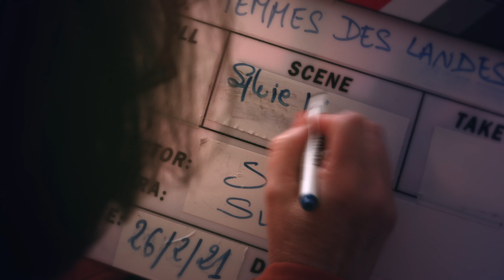#5 Le CIDFF Mont de Marsan présente "FEMMES DES LANDES"- SYLVIE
A partir du 8 mars dans le cadre de la journée internationale des droits des femmes.
Retrouvez Fatoumata, Gloria, Marina, Stéphanie, Sylvie, Vérône, qui nous parlent de leurs espoirs, des droits à conquérir... pour les femmes.
Diffusion d'un épisode les lundis et jeudis à 20H00 jusqu'au 25 Mars 2021
Le CIDFF des Landes - Slem ArtVidéo
Musique "Caballero " - Ofshane

A bientôt 62 ans Sylvie à eu plusieurs vies, Journaliste, galériste, femme de radio, documentariste...
Elle refuse d'entrer dans les cases matriarcales , sociètale dans lesquelles on voudrait faire entrer toutes les femmes. Donc Sylvie à refuser de se marier et d'avoir des enfants , elle  explique pourquoi...

Créé en 1982, le CIDFF des Landes a, au fil des années, élargi ses actions pour mieux remplir la mission d’information sur l’égalité des droits et des chances entre les femmes et les hommes.

Le Centre d'information sur le Droit des Femmes et des familles des Landes  agit pour l'égalité et contre les violences faites aux femmes.

Il agit selon 3 axes :
La mise à l'abri et l'accompagnement des victimes de violences conjugales,
L'accès au droit
La formation en vue de promouvoir l'insertion sociale et l'autonomie des femmes.

Femmes des Landes
Mettre à l'honneur des femmes des Landes: voici l'ambition de cette réalisation pour le 8 Mars 2021.
2020 a été marquée par une crise sanitaire sans précédent, une "guerre" qui a apparemment été menée d'abord par les femmes : 9 travailleurs en EHPAD sur 10 sont des femmes, 9 Agents de caisse sur 10 également, elles sont aussi majoritaires dans les métiers de la propreté qui sont restés actifs pendant les mesures de confinements, et dans le secteur du soin (hors médecins et chirurgiens) les femmes sont également majoritaires. Comme entre 1939 et 1945, l'Economie a été majoritairement portée par les femmes.
La référence n'est d'ailleurs pas si anachronique.
D'après le rapport annuel sur l'égalité femmes-hommes publié par l'Etat pour 2020*, l'égalité, la place des femmes dans les sphères publique, et privée, et même leur sécurité, ont fait un bon en arrière de pas loin d'un demi siècle. Alors que les forces de l'ordre landaises ont constaté une hausse des interventions pour violences conjugales, de plus de 40%, la majorité des travailleurs parmi les métiers dits "au front" étaient des femmes, elles ont continué de consacrer plus de temps aux tâches domestiques et au soin de leurs enfants que les hommes, et cependant  leur apparition dans les médias aux échelons tant Régional que National a encore reculé (on ne peut pas être partout).
Alors Oui, pour le 8 mars, Journée internationale des droits des Femmes (elles ont bien mérité une majuscule),
pour "Ne pas laisser les habitudes réécrire le Droit" (Fédération Nationale des CIDFF),
pour remercier,  saluer, encourager ces héroïnes du quotidien:
notre voisine,
notre élue,
la mère des enfants d'à côté,
la soignante de nos malades;
celles qui, silencieusement, assument la charge intrinsèquement liée au fait d'être Femme, tout en conquérant leur bonheur,  leur place dans la société, et en se battant pour leurs droits,
Prennent le temps, et bravent leur timidité, pour nous parler d'elles.
Merci pour toutes.
"Honneur aux Femmes".
Bérénice Guégan, coordinatrice du CIDFF des Landes